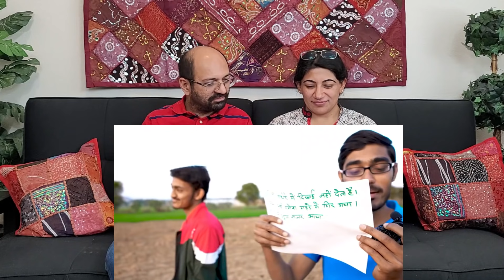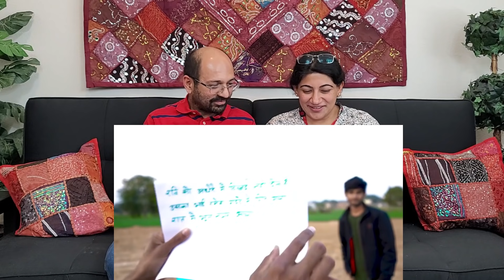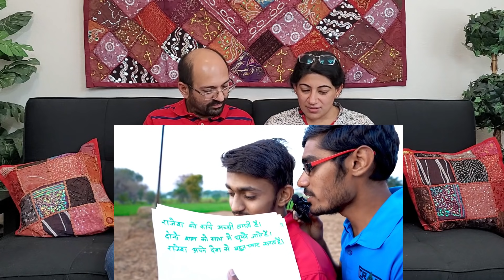बात का बतंगड़ | Part-2🤣 | Chinese Whispering Game Played | SO FUNNY 😁🤣🤣😂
Love & Enjoy!